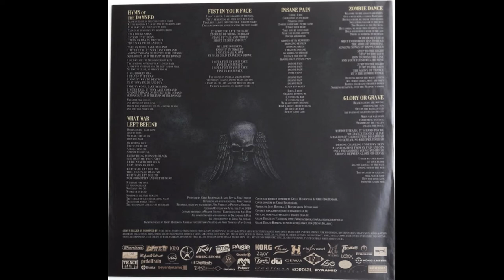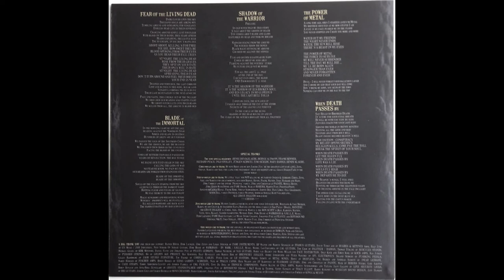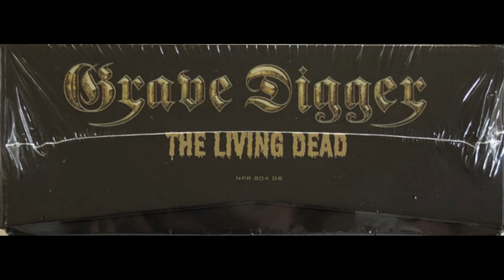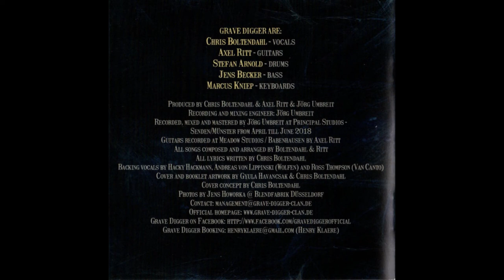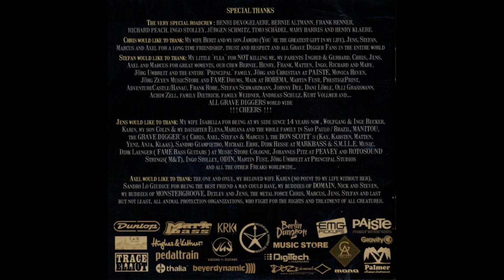Grave Digger - The Living Dead (2018) [VINYL] - Full Album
Heavy Metal
Germany

Vinyl quality [24 bit, 96 kHz]

Tracklist:

A1. Fear Of The Living Dead  00:00
A2. Blade Of The Immortal  05:31
A3. When Death Passes By  09:38
A4. Shadow Of The Warrior  13:31
A5. The Power Of Metal  18:04
B1. Hymn Of The Damned  21:59
B2. What War Left Behind  27:29
B3. First In Your Face  30:59
B4. Insane Pain  34:24
B5. Zombie Dance  37:30
B6. Glory Or Grave  41:16